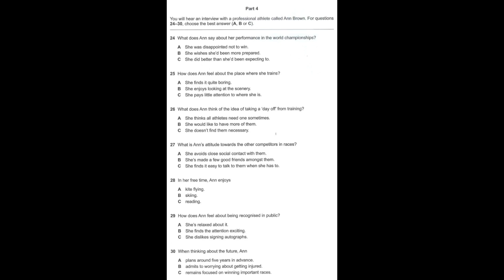Listening B2, FCE Practice Plus 2 2015, Test 1, Part 4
ANSWERS (below)

24 C
25 B
26 C
27 A
28 B
29 C
30 A